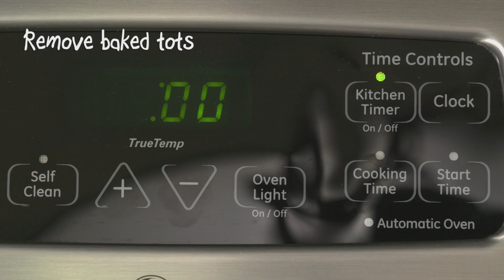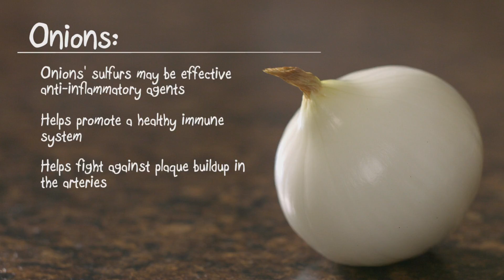Momma's Little Foodies: Zucchini Tots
In this episode, we are making tots with a veggie (or fruit) that packs a nutritious punch!

Zucchini Tots Recipe:

Makes 12 – 14 zucchini tots
Servings:  4
Prep time:  10 minutes
Baking time:  18 minutes

INGREDIENTS:

1 packed cup of grated zucchini (one medium sized zucchini should do)

1 large egg

1/3 cup of breadcrumbs (seasoned or unseasoned)

¼ cup of a diced onion (if you use minced onion make sure to strain onion’s excess water)

1/3 cup of grated cheddar cheese

Salt and pepper to taste (or 2 dashes of salt and pepper)

UTENSILS:

Grater
Cheesecloth
Medium bowl
Whisk
1 tbsp. cookie scoop
Cookie sheet
Parchment paper

COOKING INSTRUCTIONS:

Place parchment paper onto a cookie sheet.

Grate medium sized zucchini over cheesecloth
Thoroughly wring excess water from grated zucchini
Measure 1 cup of grated zucchini

In medium size mixing bowl combine ingredients:
1 large whisked egg,  1 cup of grated zucchini, 1/3 cup of breadcrumbs,  ¼ cup of diced onion,  1/3 cup of grated cheddar cheese, salt and pepper to taste.

Mix ingredients together with hand(s).

With a 1 tbsp. cookie scoop, scoop out and place 12 – 14 mound shaped zucchini tots onto the cookie sheet lined with parchment paper. (Note: if you do not have a cookie scoop, you can create tots by rolling a tbsp. of the mixture into a sphere in between your hands)

Place uncooked tots into the 400° F oven.  Bake for 18 min, but make sure to turn over the tots at the halfway point (9 min.).

Remove baked zucchini tots from oven and let cool for 5 – 10 min. and then serve to your little foodie(s).

Production by Yosh!! Films, LLC